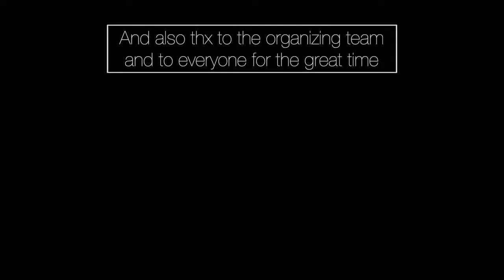Scoutnet Day 4&5 - Vlog 04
Hey! Today I present you the last vlog from Majorka. Follow along on the trip through the capital city of the island - Palma. Even though the Scoutnet ended a few weeks ago, the memories from it are still warming up my heart and I would like to thank every one of you who made this trip so unforgetable.

Scoutnet is a international meeting of Scouts from all over Europe. There are coming groups from Spain, Netherlands, England, Poland, Russian-Lithuania, Poland-Lithuania, Lithuania, and Germany.

The meeting is four and a half days long and will be all about the exchange between the different cultures in day to day life as well as the exchange of the different scouting techniques and styles.

The goal of the meeting is to grow international relationships  and to spread the Idea of the European Union. Thats why it also gets financially supported by the Erasmus+ Programm.